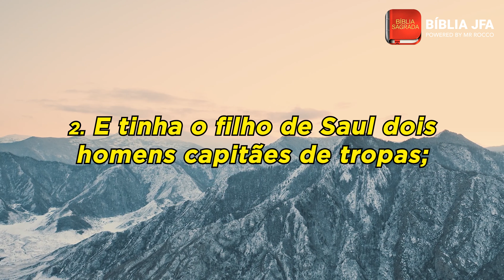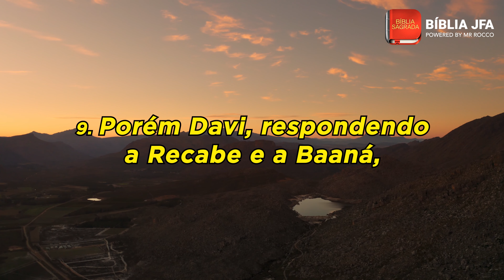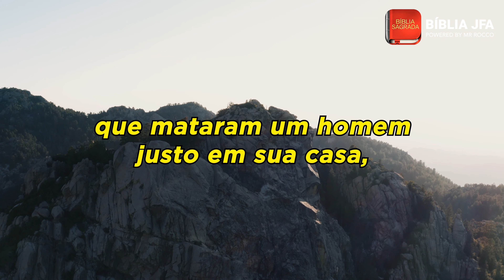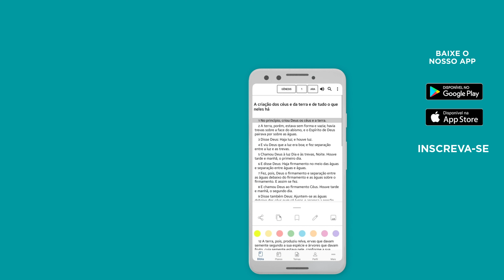2 SAMUEL 4 📖 - Bíblia JFA Offline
Medite nestes versículos bíblicos. // 🆘 SOS VIDA: e se você precisa de ajuda ou atendimento pessoal, contate nossa equipe através do WhatsApp

0:00:04 - Is-Bossete é assassinado